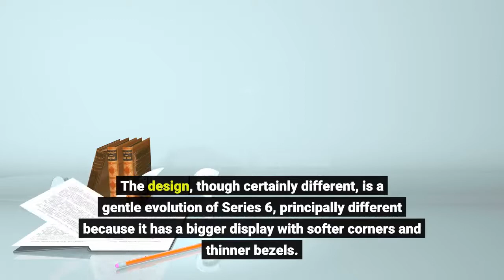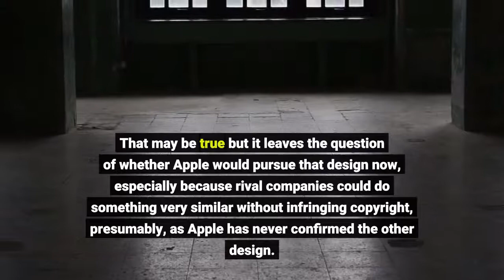Apple Confirms Apple Watch Series 7 Release Date And Pre Orders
Apple has just announced that it will start taking pre-orders for Apple Watch Series 7 from this Friday, October 8 at 5AM Pacific, 8AM Eastern and 1PM London. Then, onsale availability will be the following Friday, October 15. This fits with rumors and reports of when it might be and even, I’m modestly proud to say, chimes with the timings I predicted. When Apple announced the new Watch, it didn’t announce an exact date, merely saying it would be some time in the fall. The announcement came after many had reported that Apple was having trouble manufacturing the new Watch, not least because the design is different from Series 6. Well, it looks like those issues are now in the past as Apple is confirming pre-orders so soon—just two weeks after the iPhone 13 series went on sale. Apple had also surprised many because the Watch it announced didn’t look like many leaks had suggested it would. The design, though certainly different, is a gentle evolution of Series 6, principally different because it has a bigger display with softer corners and thinner bezels. But the leaks had suggested something quite different. Some of those who predicted the design that didn’t happen are now saying that they had leaked next year’s Apple Watch. That may be true but it leaves the question of whether Apple would pursue that design now, especially because rival companies could do something very similar without infringing copyright, presumably, as Apple has never confirmed the other design. Well, that’s a question for next year. For now, the next Watch promises to be the most durable Apple Watch yet, with faster charging courtesy of an upgraded charging puck and cable and an even greater emphasis on fitness, with new exercise sessions now live in Fitness+. The new Apple Watch costs $399 and up (from £379 in the U. K.) and comes in five colors in the aluminum finish. Plus stainless-steel and titanium options.